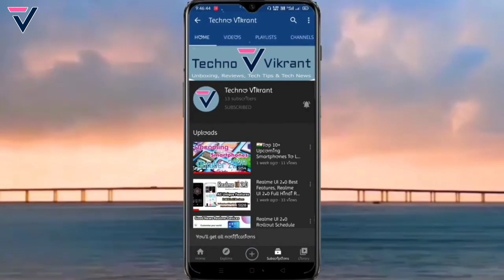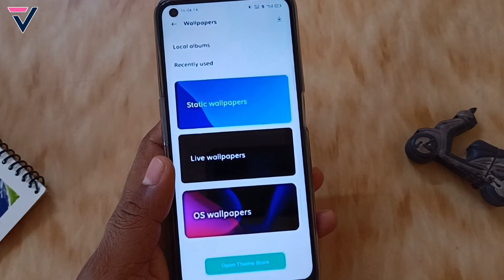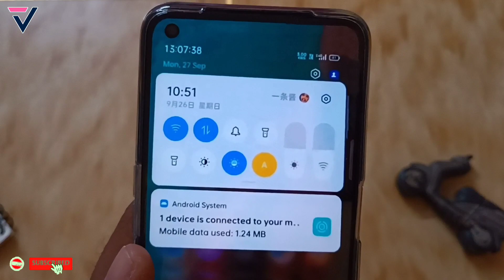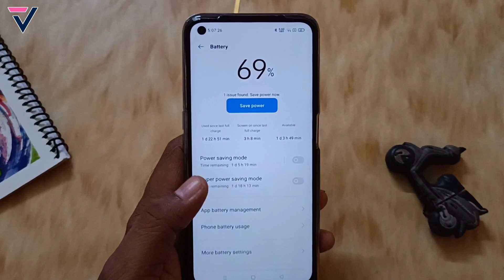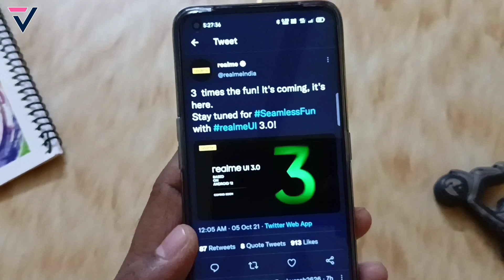Realme UI 3.0 India Launch Date |Realme UI 3.0 Official Features | ColorOS 12 Features & First Look💥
Dosto is video me maine aap logo ko Realme UI 3.0 ke India Launch Date, Device List & Features Update ke bare me bataya hu... Isme Apka Realme UI 3.0 | ColorOS 12 or Android 12 ke Update milega or New Features add hoga or kuch known bugs fixed kiye Jayenge...Umeed hai aapko video pasand aayega